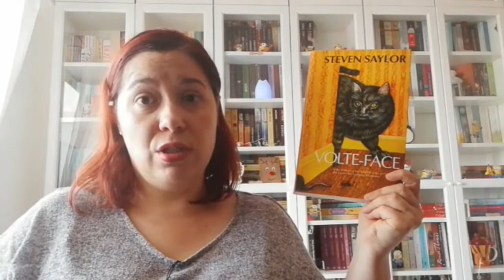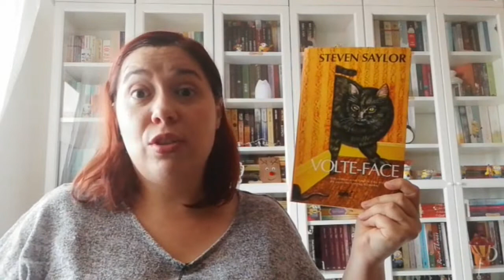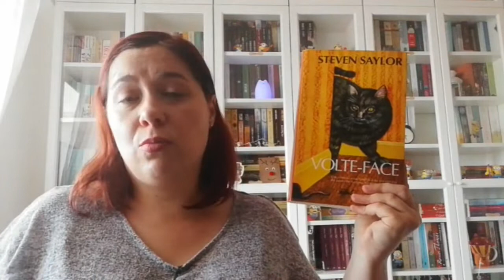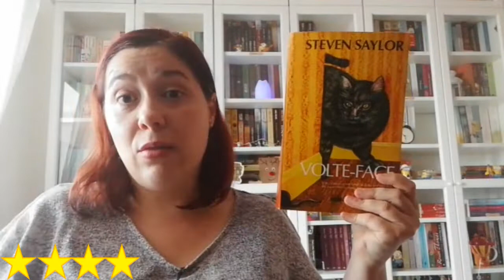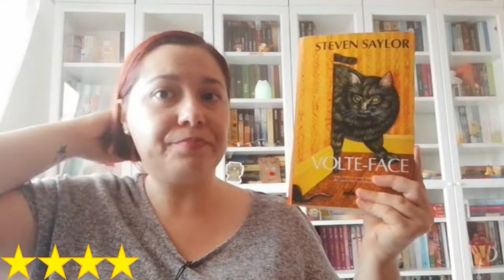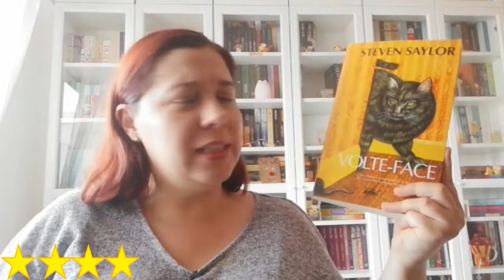Opinião Volte Face